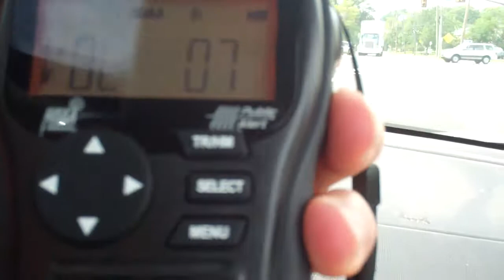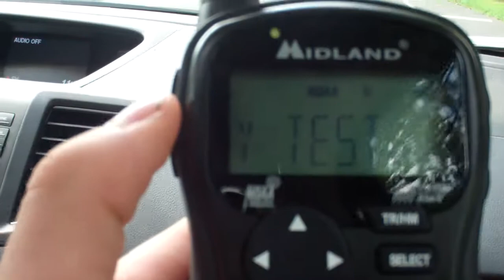KWO-35 Required Weekly Test (EAS #1,242)